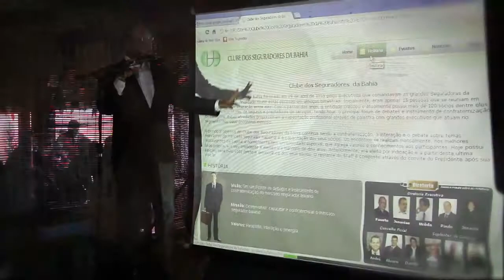Almoço Junino do Clube dos Seguradores da Bahia